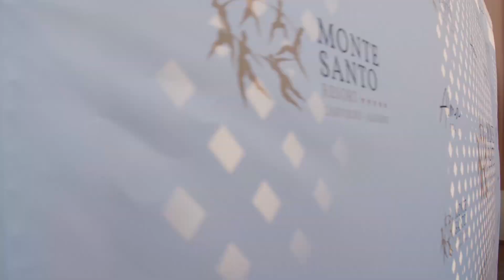MSR11 - Glam Party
O resumo de uma grande noite, a celebração do nosso 11º Aniversário embalado ao ritmo soul dos HMB.